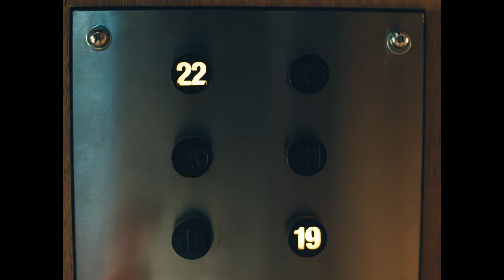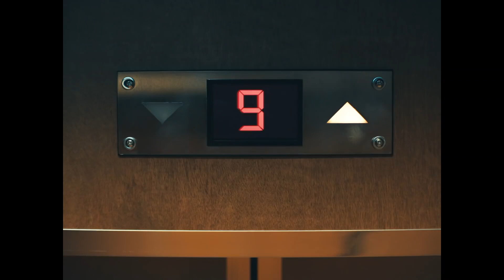在電梯裡，遇見我的天菜 🇮🇹 義大利曖昧皮鞋廣告